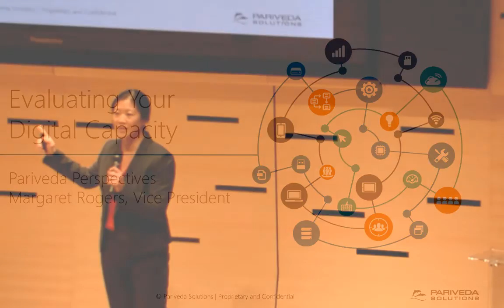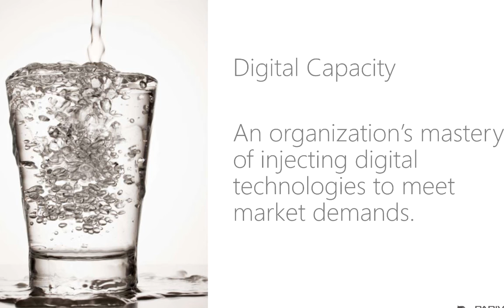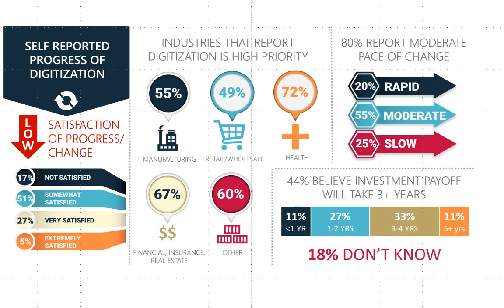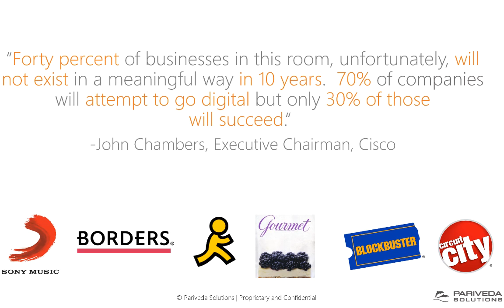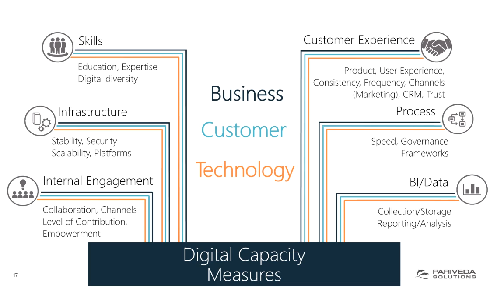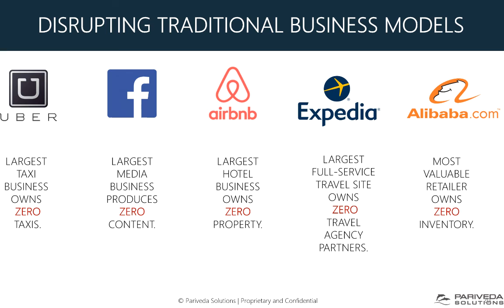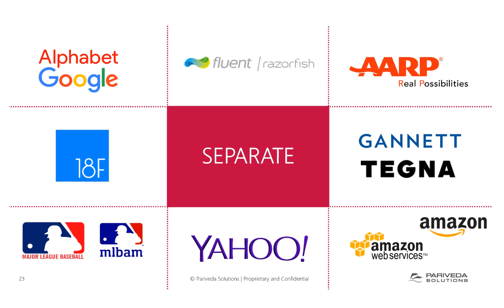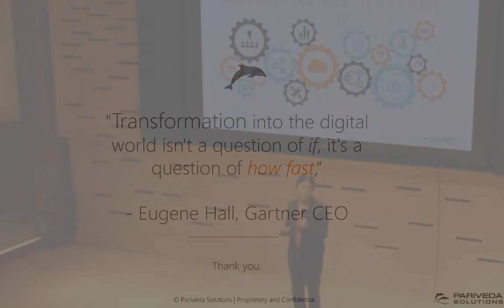Margaret Rogers Pariveda Perspectives